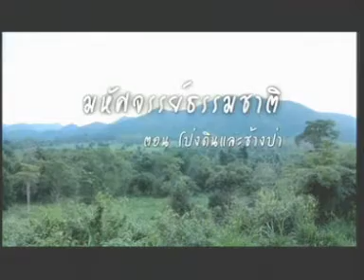28JAN12 THAILAND ; 4of4 ; Breaking News at Noon ; Thai PBS